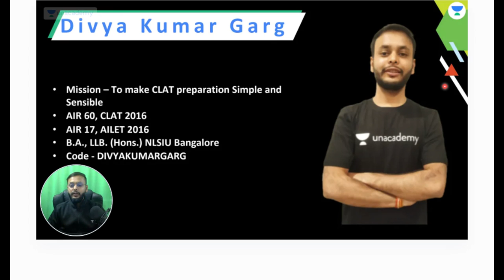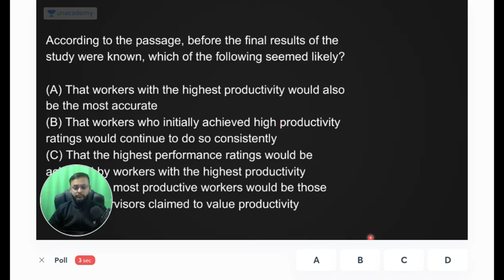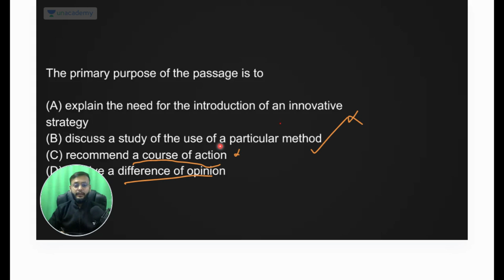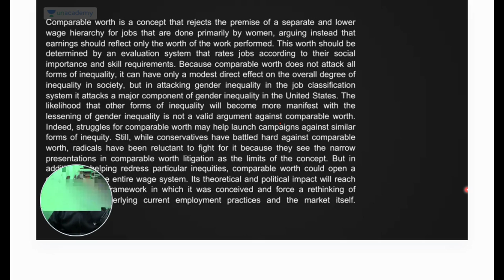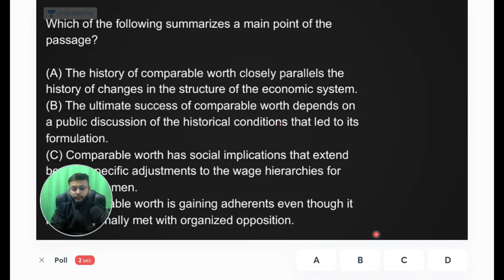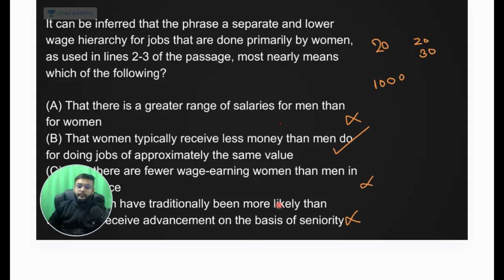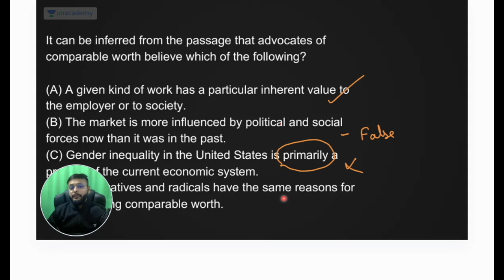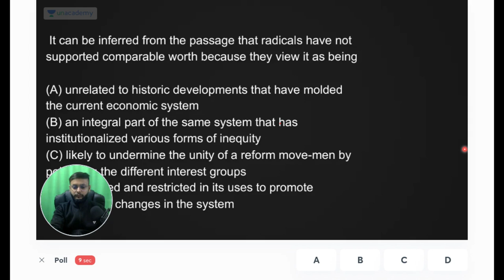🔴Part 2 - Complete Logical Reasoning Marathon 😱 | MHCET, SLAT, CLAT, DULLB | Unacademy CLAT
In this session, Divya Kumar Garg would be discussing about the most important MCQ for Logical Reasoning which would be helpful for the aspirants who are preparing for MHCET, DULLB, SLAT and CLAT.